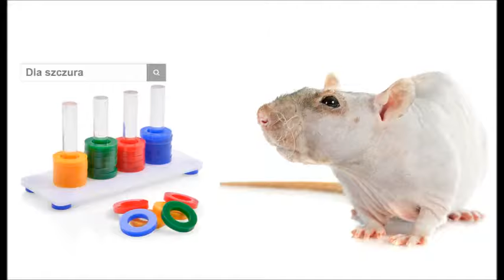Internetowy sklep zoologiczny | majazoo.pl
Akcesoria dla Twojego pupila ! Sprawdź